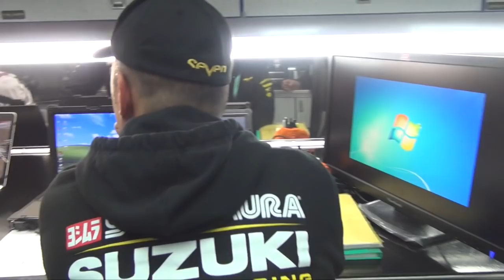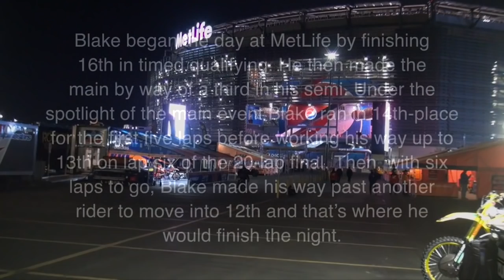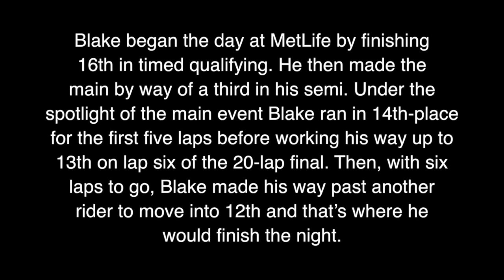2016 YOSHIMURA SUZUKI FACTORY RACING - NEW JERSEY SX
Check out Yoshimura Suzuki Factory Racing's Blake Baggett and his team at the 2016 AMA/FIM Supercross event in East Rutherford, NJ.